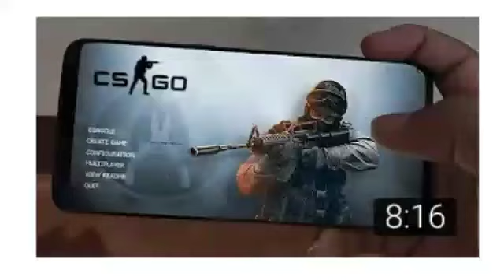Ugal apology got me like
no hate, ill gonna respect his apologize too